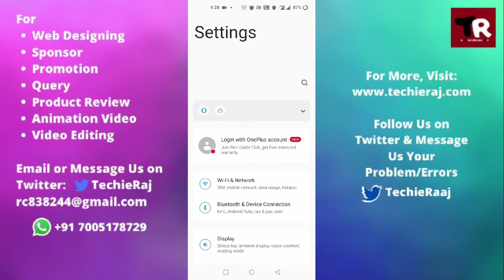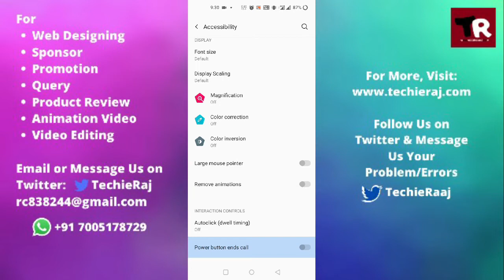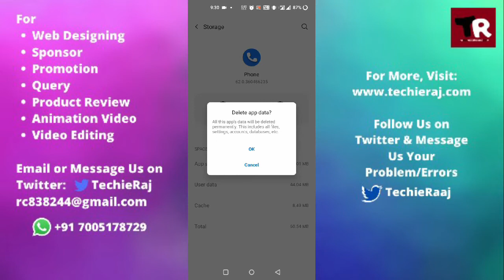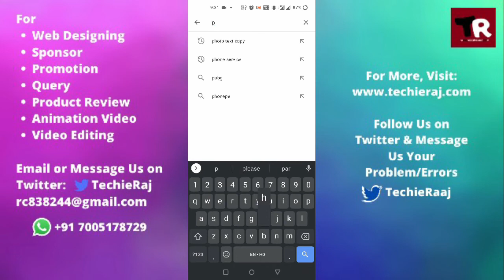Fix OnePlus 2 Call Hangout Problem Solved